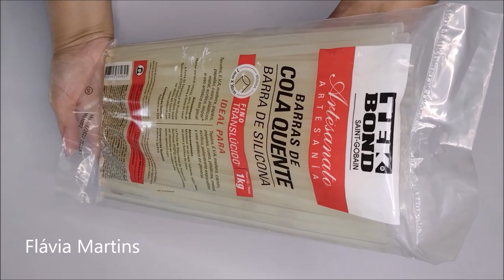Exibido na TV Aparecida em 09/05/22 - SUPORTE p/ CELULAR - Flávia Martins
Vídeo gravado especialmente para a TV Aparecida; este artesanato foi uma sugestão da Produtora Camila, do Programa "Faça Você Mesmo", apresentado por Rogério Chiaravalli.